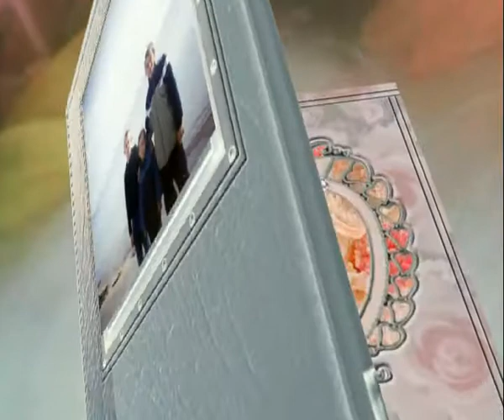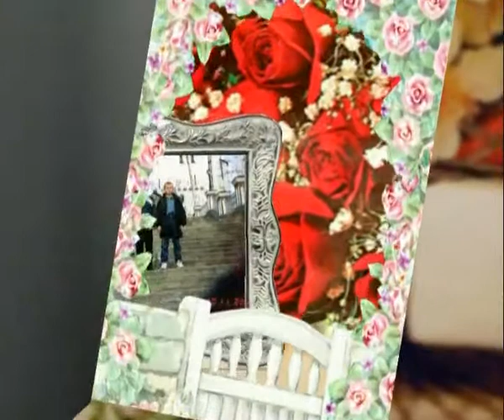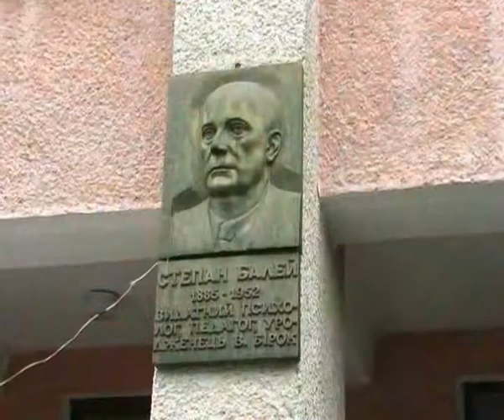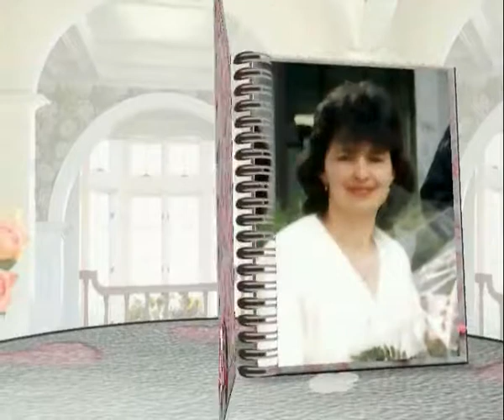2006 випуск 01